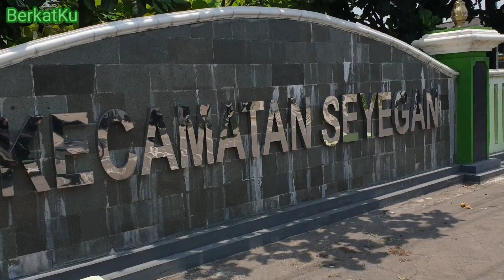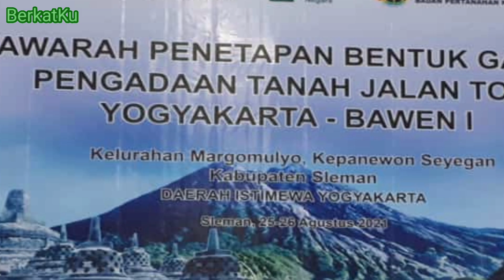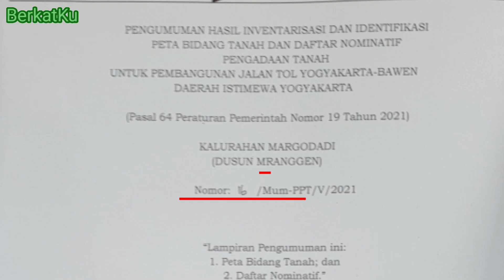JALAN TOL JOGJA-BAWEN: Masyarakat Seyegan Menunggu Pembayaran UGK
Salam jumpa lagi dengan BerkatKu Channel.
Bagaimana khabarnya teman-teman sedulur semua, semoga senantiasa dalam keadaan baik adanya ya.

Dalam video kali ini saya akan mencoba memberikan gambaran progress pengadaan tanah Jalan Tol Jogja-Bawen yang sedang dilaksanakan untuk Seksi I: Yogyakarta-Banyurejo.
Setelah proses pembayaran UGK di wilayah Kalurahan Tirtoadi Kapanewon Mlati Kabupaten Sleman selesai dilaksanakan dengan penyerapan anggaran Rp. 323 Miliar dari total Anggaran Tahap 1 yang disediakan sebesar Rp. 365 Miliar, maka saat ini Proses Pengadaan Tanah telah berproses di Kapanewon Seyegan, yaitu di Kalurahan Margomulyo, Margodadi, dan Margokaton.

Tim Pelaksana Pengadaan Tanah Jalan Tol Jogja-Bawen di DIY sudah selesai melaksanakan Pemberitahuan Besarnya Ganti Kerugian dan Musyawarah Bentuk Ganti Kerugian kepada masyarakat atau Pihak yang Berhak di Kapanewon Seyegan.
Pemberitahuan Besarnya Ganti Kerugian dan Musyawarah Bentuk Ganti Kerugian tersebut telah selesai dilaksanakan secara bertahap, yaitu:
1. Kalurahan Margomulyo, Ada 1 dusun yang terdampak, yaitu Jamblangan, dilaksanakan pada tanggal 25 dan 26 Agustus 2021, sekitar 126 daftar nominatif termasuk fasilitas umum/sekitar 106 bidang tanah dengan total luasan kurang lebih 26 ribu meter persegi dan total UGK Rp. 87,8 Miliar.
2. Selanjutnya Kalurahan Margodadi, Ada 3 Dusun yang terdampak, yaitu Kadipiro, Mranggen dan Druju, dilaksanakan pada tanggal 7 dan 8 September untuk 99 daftar nominatif/sekitar 76 bidang tanah dengan total luasan kurang lebih 55 ribu meter persegi dengan nilai total UGK sebesar Rp 46 Miliar.
3. Sedangkan untuk Kalurahan Margokaton dilaksanakan pada tanggal 14, 15, 16, dan 22 September 2021 kemarin untuk sekitar 272 daftar nominatif/sekitar 199 bidang tanah yang tersebar di Dusun Bantulan, Susukan I, II, III, dan Somokaton dengan total luasan sekitar 102 ribu meter persegi.

Selanjutnya setelah dilakukan Pemberitahuan Besarnya Ganti Kerugian dan Musyawarah Bentuk Ganti Kerugian di Kapanewon Seyegan di Kalurahan Margokaton, Margodadi dan Margomulyo, maka proses selanjutnya adalah menunggu validasi Berkas untuk persyaratan pembayaran UGK.
Informasi dari PT. Jasamarga Jogja Bawen, Direktur Teknik PT. Jasamarga Jogja Bawen, Oemi Vierta menyampaikan jika dalam waktu dekat LMAN/Pemerintah akan mengalokasikan anggaran pembebasan lahan Tahap ke 2 sebesar Rp 400 M untuk tahun 2021, target progres pembebasan lahan seksi 1 bisa kami selesaikan secepatnya karena musyawarah didesa sudah kami lakukan dan menunggu hasil validasi dari BPN dan siap untuk dilakukan pembayaran UGK.

Jika melihat alokasi Tahap ke 2 dari LMAN sebesar Rp. 400 Miliar, maka kelihatannya akan digunakan untuk pembayaran UGK di Kapanewon Seyegan. Mudah-mudahan alokasi anggaran tahap ke 2 dapat segera cair, sehingga pembayaran UGK dapat segera dilaksanakan.

Demikian gambaran progress pengadaan tanah untuk pembangunan Jalan Tol Jogja-Bawen yang sedang dilaksanakan di wilayah DIY. Mudah-mudahan informasi ini bermanfaat.
Jika ada kekurangan saya mohon maaf.

Terimakasih.